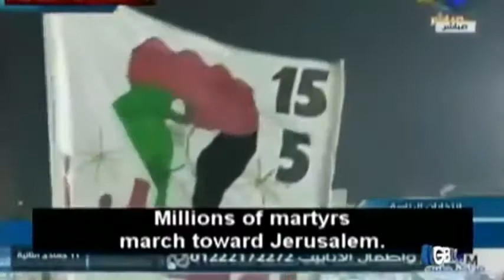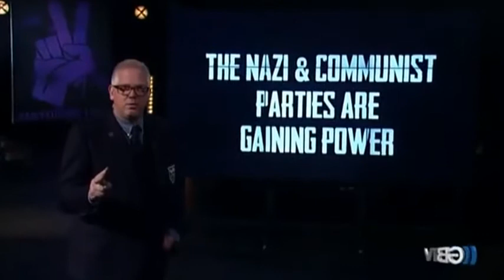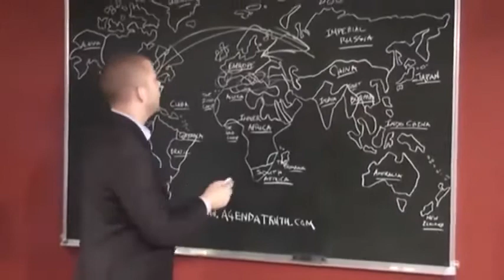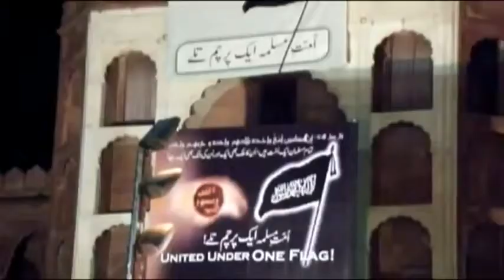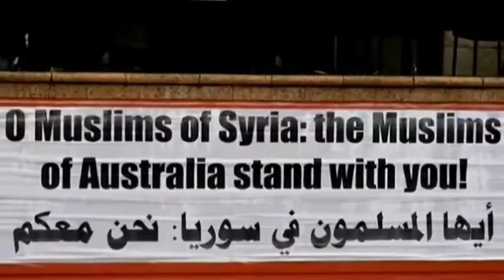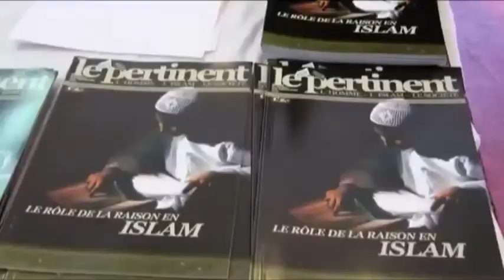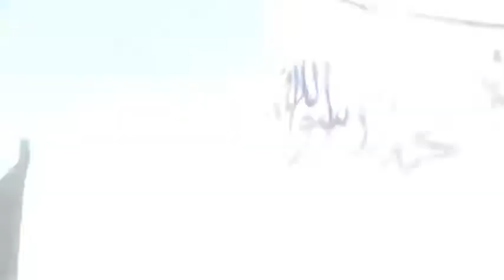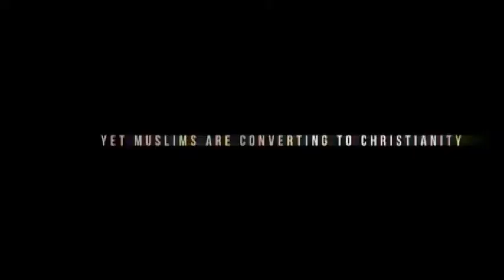January 2014 Breaking News Bible prophecy current events Final Hour Last Days News Update